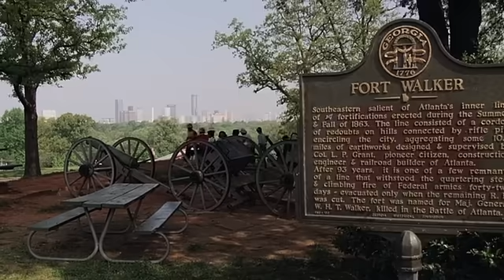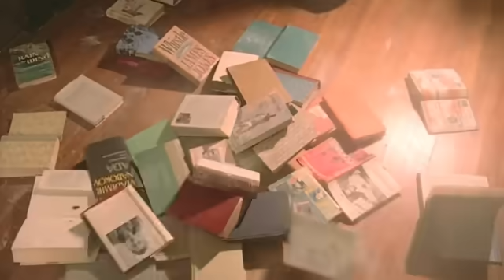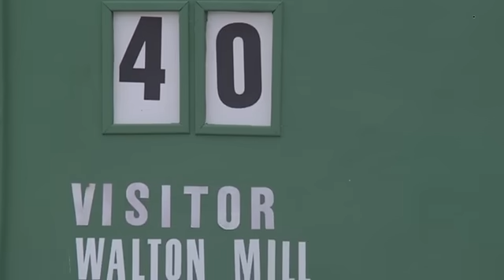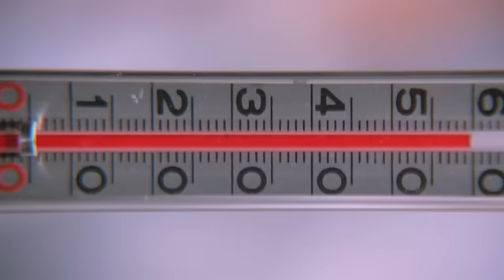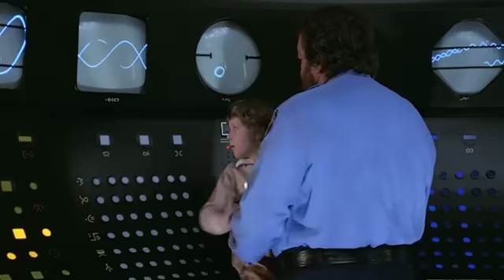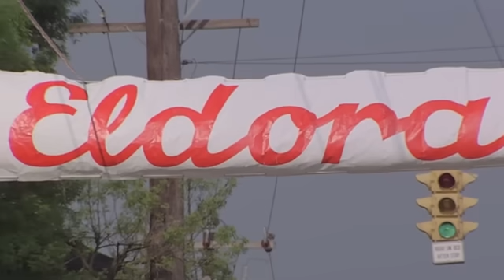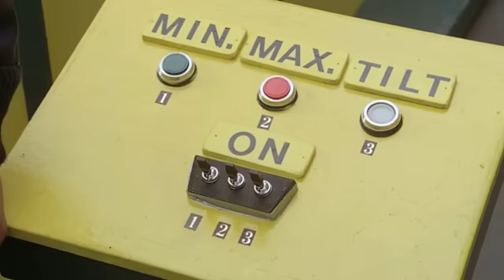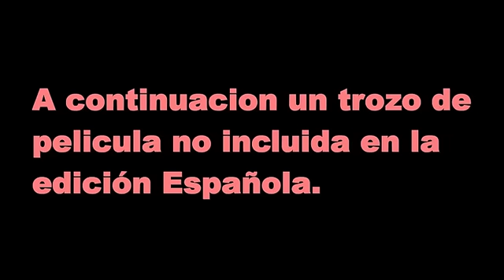El Supersheriff - Bud Spencer y Cary Guffey (Español Castellano)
Dirección
    Michele Lupo
 Año
    1980
País
    Italia
Guion
    Marcello Fondato, Francesco Scardamaglia
Música
    Guido De Angelis, Maurizio De Angelis
Fotografía
    Franco Di Giacomo
Reparto
    Bud Spencer, Cary Guffey, Ferruccio Amendola, Claudio Undari, John Bartha, Carlo Reali, Giancarlo Bastianoni, Ottaviano Dell'Acqua, Giovanni Cianfriglia
Productora
    Leone Film
Género
    Comedia. Ciencia ficción | Extraterrestres. Secuela
Sinopsis
    De un lejano planeta llega una nave espacial y deja en un ignoto pueblecito, llamado Monroe, a un encantador muchacho de 12 años que traba amistad con el grandullón Joe, quien es nombrado sheriff del pueblo. El chico resulta tener grandes superpoderes.

Título original
    Chissà perché... capitano tutte a me